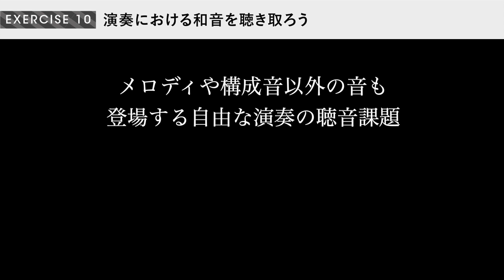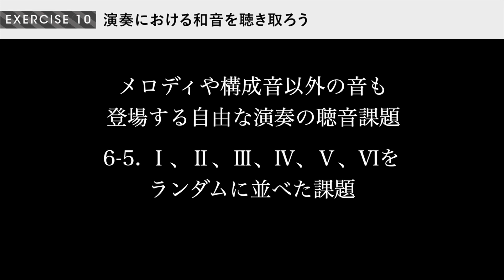EXERCISE10 演奏における和音を聴き取ろう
書籍『ネオ・ソルフェージュ　ポピュラー音楽のための読譜と聴音能力開発エクササイズ』 （古山丈著）に対応した音声動画です。エクササイズや解説を収録しています。